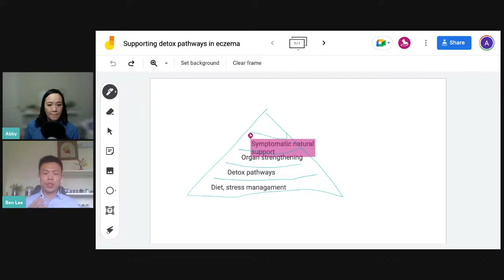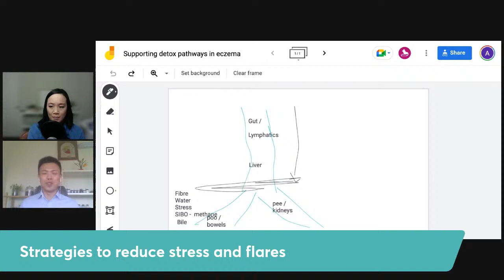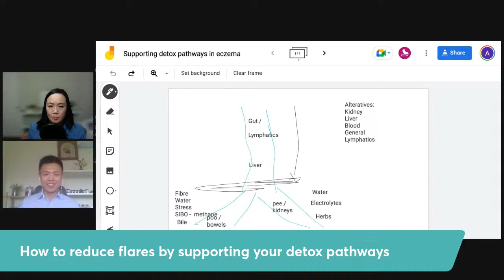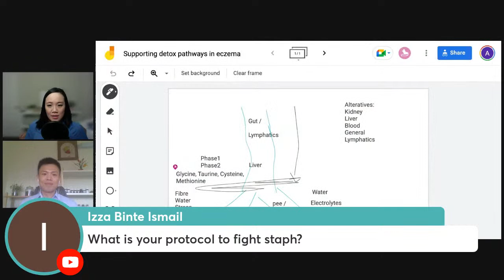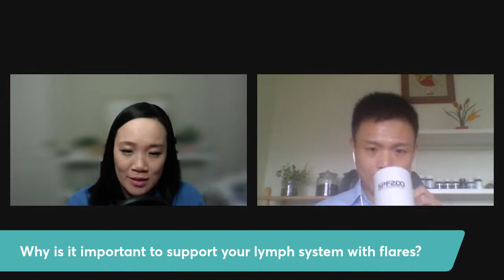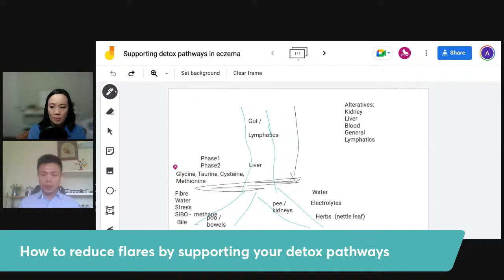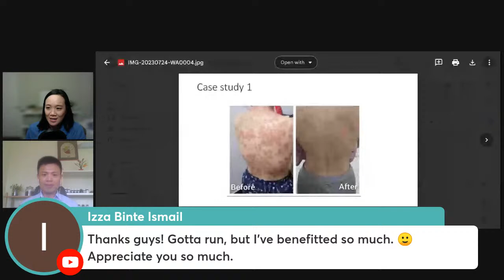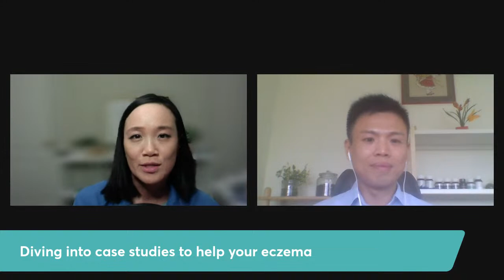Conquering Your Flares: A Naturopath's Approach to Eczema and Detox Pathway Support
*Need support?

Discover how certain herbs and supplements can play a pivotal role in enhancing detoxification pathways in both adults and children. Join us as we navigate through the science behind these herbs and how they interact with our body's systems to promote balance & restoration.

Today, we have Ben, a naturopath on the Eczema Conquerors team, to share more about herbs and how they can help your skin. You'll also discover how certain herbs can be more gentle and natural on our bodies.